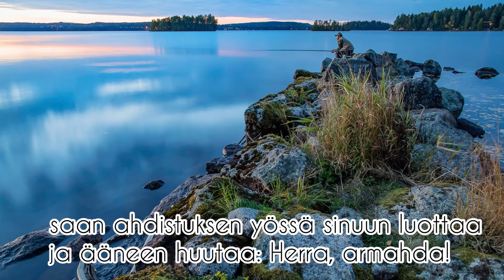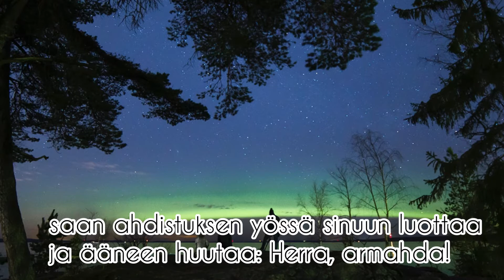virsi 289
Härmälän Harmonia kuorolaiset laulavat paastonajan virsiä.